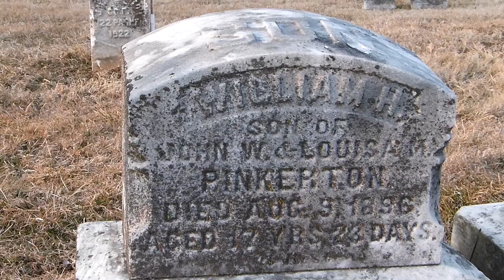When Potato Bugs Crashed a Trolley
Rain, swarms of insects, an overloaded trolley, and a super steep downhill track. Oh, and it's like 10 PM. What could go wrong?

Classy Whale - at-least-weekly adventures, featuring trains and more!